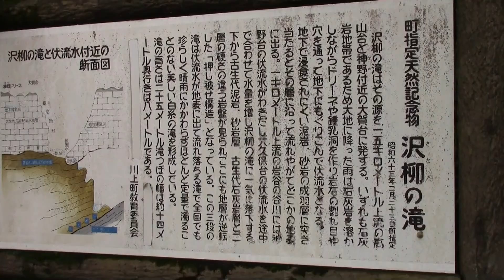水煙の上がる沢柳の滝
高梁市川上町上大竹
　　　連日の大雨で滝の流れに迫力がありました。